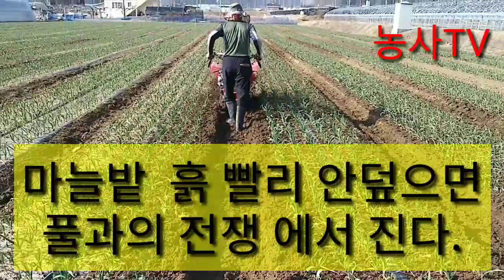마늘재배 흙덮기 풀과의 전쟁 이겨냅시다. 귀농정보 [농사TV]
마늘재배의 성공은 풀을 잘잡느냐 못잡느냐 문제인것 같아요.
흙을 빨리 덮어 풀과의 전쟁에서 이깁시다.
마늘농사 대박 내봐요^^